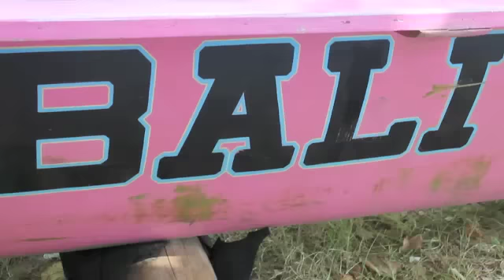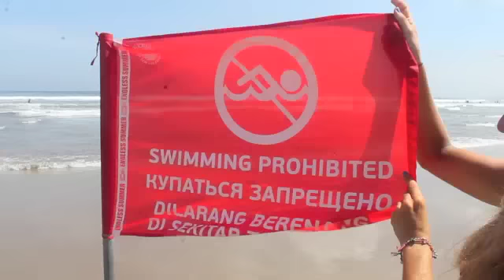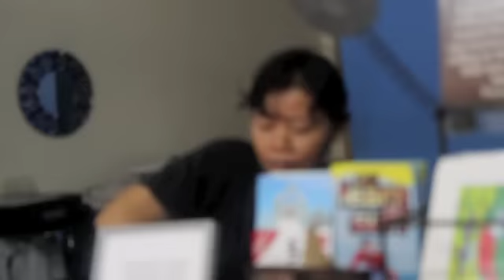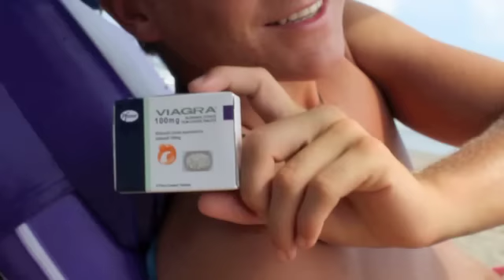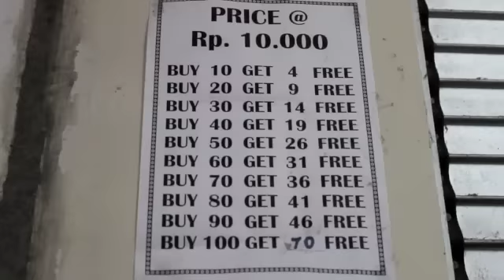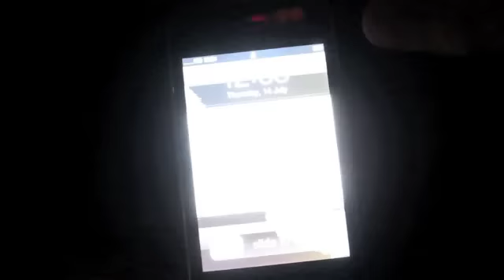there is an i in bali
barlay